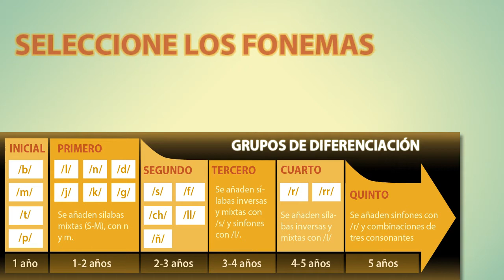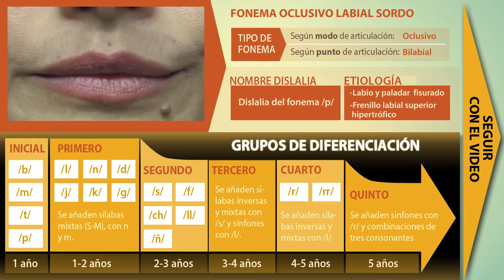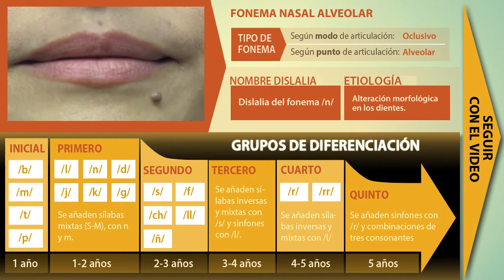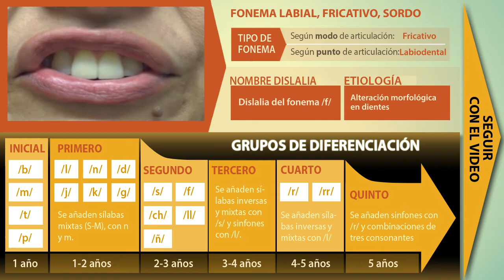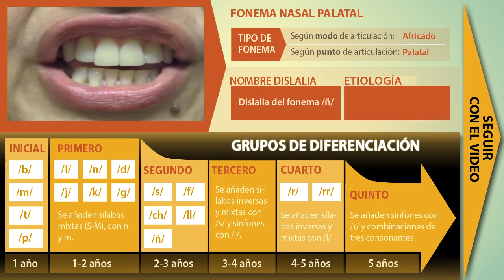Dislalias Orgánicas: Episodio 2/3 (Video Interactivo)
Video educativo sobre las dislalias orgánicas en niños, diseñado para instruir sobre sus características principales y concienciar sobre la importancia de su detección temprana.

EPISODIO 2 (VIDEO INTERACTIVO).
A la tercera parte se accede haciendo click sobre el triangulo amarillo "Seguir con el video" de la derecha del marco del video.

ESTE VIDEO ES INTERACTIVO. Haga click sobre los fonemas que puede ver dentro de los grupos de diferenciación en la mitad inferior del marco del video (Ej: /b/, /m/, /t/) para saltar de uno a otro fonema y poder visualizar la manera en la que son articulados por la boca y lengua, el nombre de la dislalia que aparece cuando no se pronuncian correctamente, su tipología y etiología asociada.

Los fonemas se hayan agrupados por grupos de diferenciación (del inicial al final) que son asimilados por los niños a medida que van creciendo (en la franja inferior, edades aproximadas en las que se produce el aprendizaje).

Dejar cargar el video para un mejor visionado.

CRÉDITOS:
Producido por el CEDU (Universidad del Norte) a partir de la información suministrada por la profesora Silvia Liliana Florez de la Universidad del Norte.